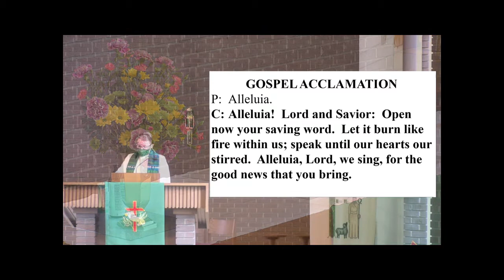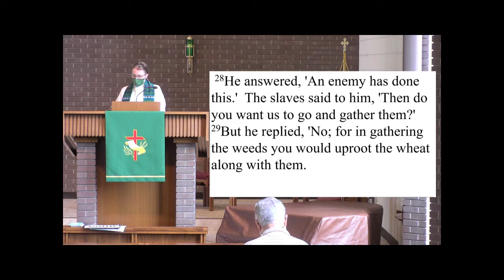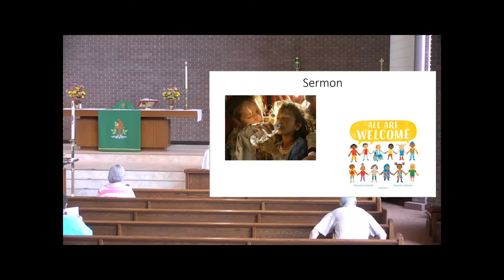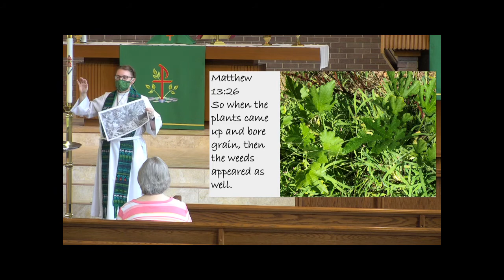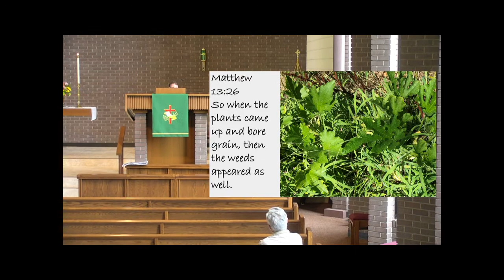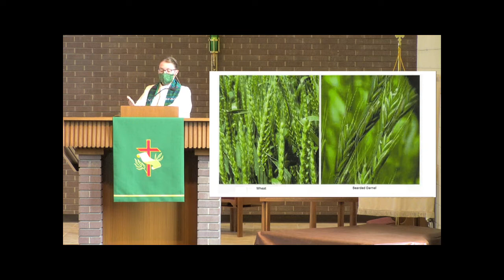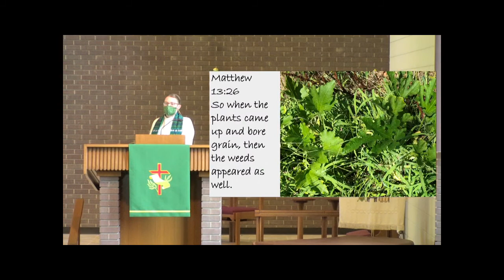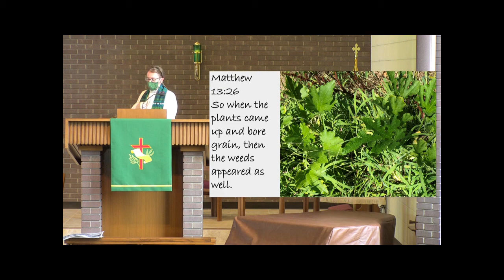7-19-2020 First Lutheran Church Sermon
This parable of the wheat and the weed is at the center of today's gospel message. Are we meant to judge who is wheat and who is weed?